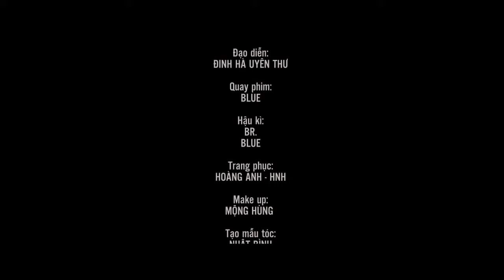MV HD Giấu Anh Vào Nỗi Nhớ Hồ Ngọc Hà YouTube